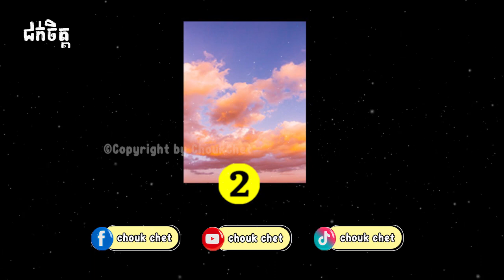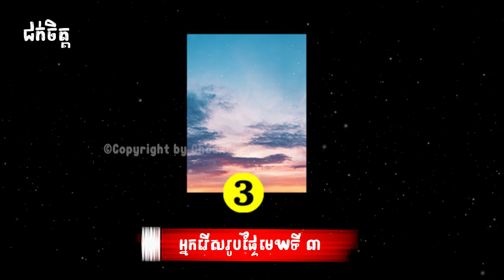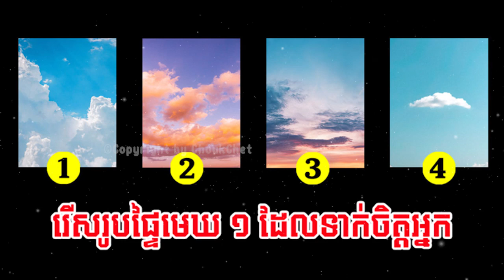រើសរូបផ្ទៃមេឃ ១ អាចទាយដឹងរឿងកប់ក្នុងចិត្ត និងចរិតអាថ៌កំបាំងរបស់អ្នកបាន | Psychological Testing